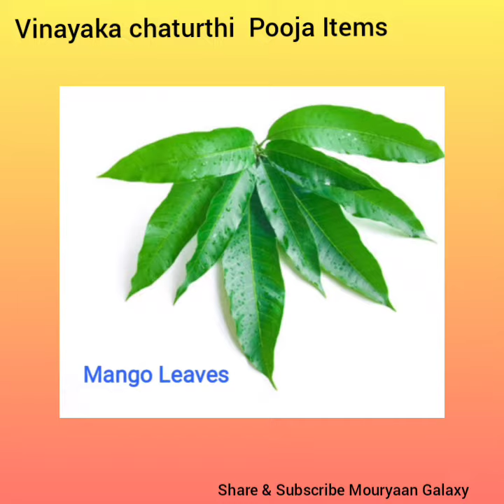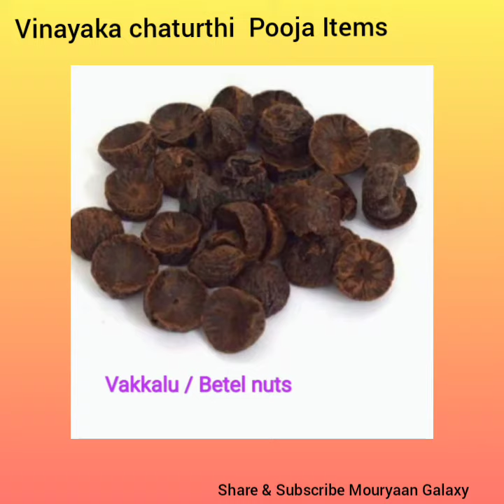Vinayaka chaturthi Pooja Items పూజకు కావలసిన వస్తువులు విఘ్నేశ్వరుడిని 21 రకాల ఆకులతో పూజిస్తారు.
పూజకు కావాల్సినవి

శ్రీ వరసిద్ది వినాయక పూజకు కావలసిన వస్తువులు,పూజా విధానము.
వినాయకవ్రతకు:
పసుపు 25 గ్రా.
కుంకుమ 25 గ్రా.
పసుపు గణపతి
మట్టితో చేసిన గణపతి పూజకు శ్రేష్టం
బియ్యం అరకిలో
తమలపాకులు 20
అగరవత్తులు 1 పేకట్
ప్రత్తి (ఒత్తులకు, వస్త్రయుగ్మమునకు,యజ్ణోపవీతమునకు)
దీపము ( కొబ్బర నూనెతో శ్రేష్టం,ఆవునేతితోగాని)
పంచామృతములు (ఆవుపాలు, పెరుగు, నెయ్యి, తేనె, పంచదార నీళ్ళు లేదా కొబ్బరి నీళ్ళు) గంధము, వక్కలు, అరపలు, బెల్లం 100 గ్రా, కొబ్బరికాయ
హరతి కర్పూరం

పార్వతి, పరమేశ్వరుడు కుమారుడైన వినాయకుని పుట్టినరోజునే వినాయక చవితిగా జరుపుకుంటారు. భాద్రపదమాసము శుక్ల చతుర్థి మధ్యాహ్న శుభ సమయంలో హస్త నక్షత్రమున రోజున చవితి ఉత్సవాలు ప్రారంభమవుతాయి.

వినాయక చవితి నాడు విఘ్నేశ్వరుడిని 21 రకాల ఆకులతో పూజిస్తారు.

1. మాచీ పత్రం/మాచ పత్రి

2. దూర్వా పత్రం/గరిక

3. అపామార్గ పత్రం/ఉత్తరేణి

4. బృహతీ పత్రం/ములక

5. దత్తూర పత్రం/ఉమ్మెత్త

6. తులసీ పత్రం/తులసి

7. బిల్వ పత్రం/మారేడు

8. బదరీ పత్రం/రేగు

9. చూత పత్రం/మామిడి

10. కరవీర పత్రం/గన్నేరు

11. మరువక పత్రం/ధవనం, మరువం

12. శమీ పత్రం/జమ్మి

13. విష్ణుక్రాంత పత్రం/

14. సింధువార పత్రం/వావిలి

15. అశ్వత్థ పత్రం/రావి

16. దాడిమీ పత్రం/దానిమ్మ

17. జాజి పత్రం/జాజిమల్లి

18. అర్జున పత్రం/మద్ది

19.దేవదారు పత్రం

20. గండలీ పత్రం/లతాదూర్వా

21. అర్క పత్రం/జిల్లేడు.